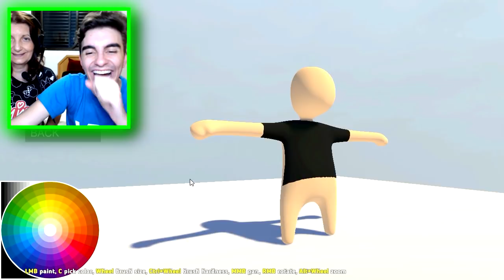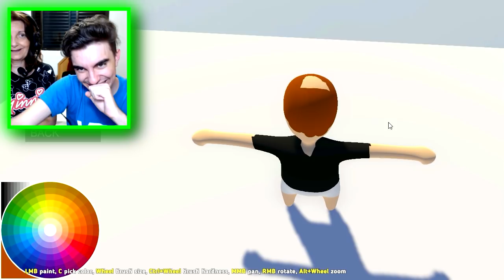MINHA MÃE VIROU MASSINHA DE MODELAR !!!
No vídeo de hoje, BaixaMemoria e sua Mãe viraram massinha de modelar !!!

Cauê Bueno
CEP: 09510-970